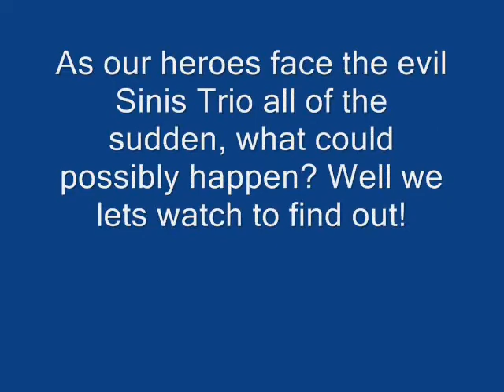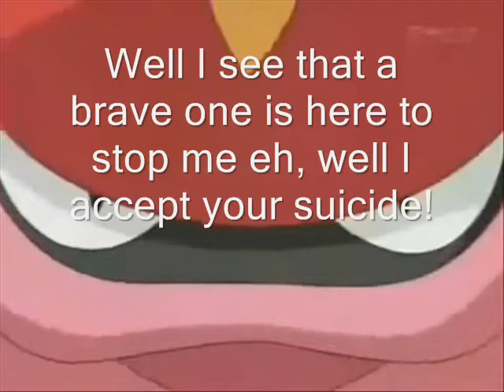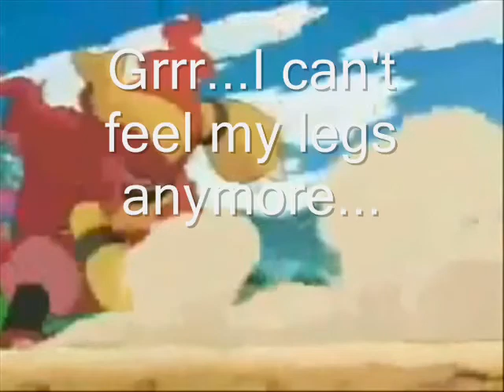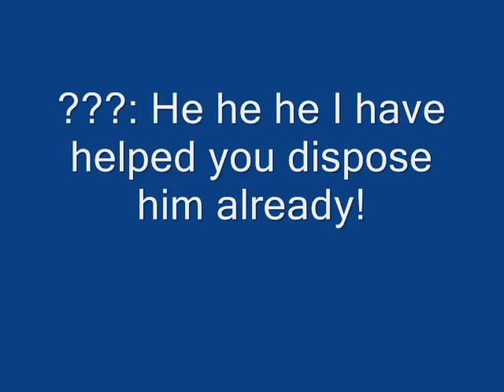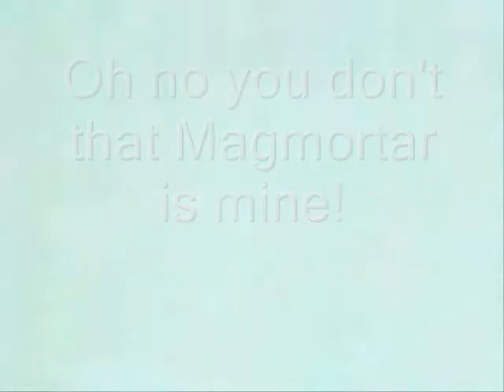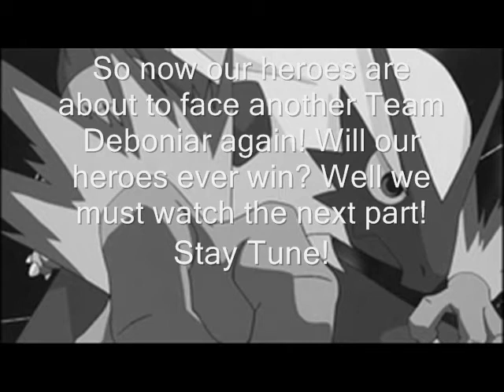The Adventures Of Team Megas Episode 28 Part 2!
Yo! Part 2 is here! In this part our Garchomp face Magmortar and Abomasnow finally appaers! Watch the rest to find out!